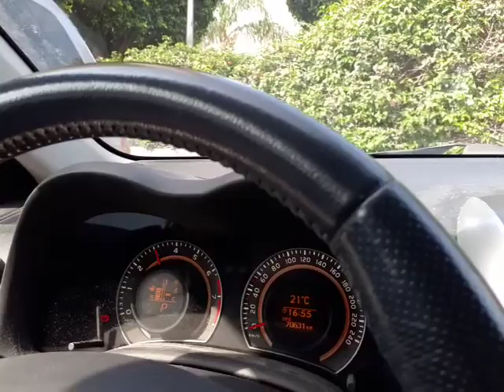Boss mike 16 lets ride